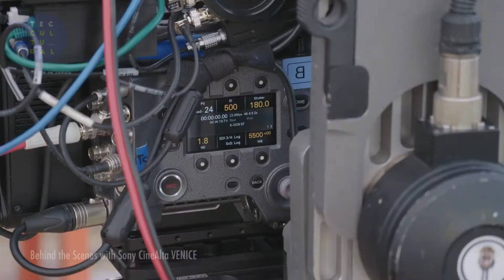EDUCACIÓN CINEMATOGRÁFICA - Tec Cultural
El día de hoy aprenderemos un poco sobre cine.